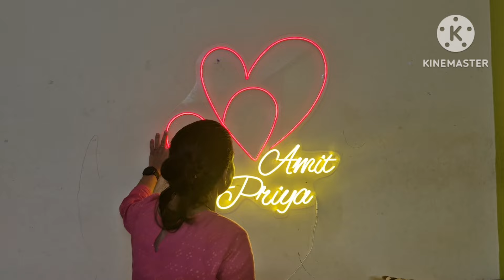घर के छोटे छोटे कामों से परेशान होने से अच्छा है यह Amazing Home Tips देखे/Kitchen Tips/New Hacks